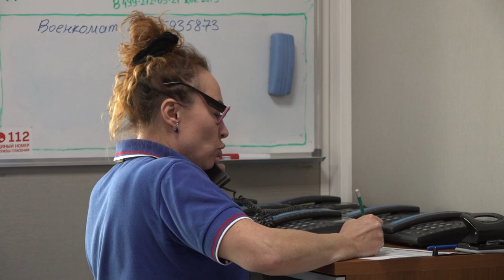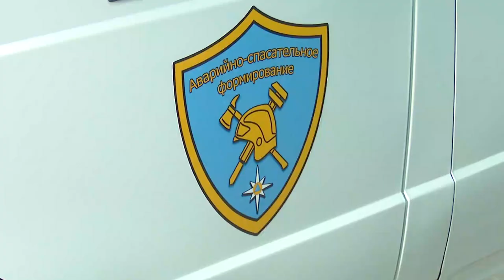Спасатели-альпинисты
Помимо выездов на оперативные вызовы спасатели Центра гражданской защиты Одинцовского округа занимаются повышением квалификации, отработкой нормативов, поддержанием знаний и навыков. Сегодня – очередное занятие: повторение и отработка четких действий на высоте - с альпинистским снаряжением.